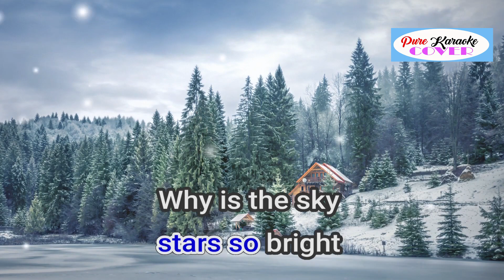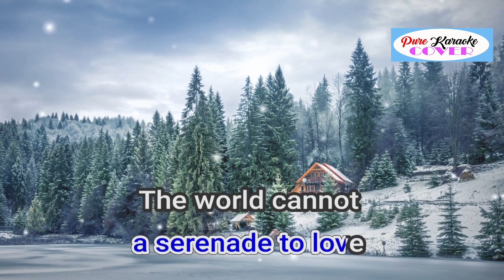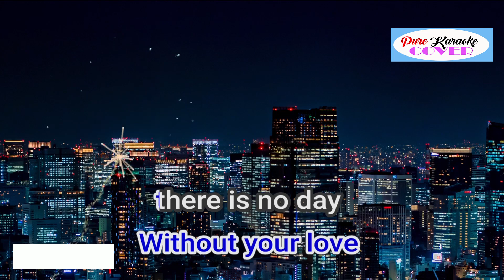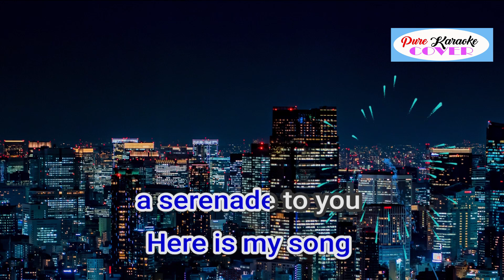THIS IS MY SONG BY ENGLEBERT HUMPERDINCK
Artist: Engelbert Humperdinck
Released: 2008
Album: Classics And Collectables

Why is my heart so light
Why are the stars so bright
Why is the sky so blue
Since the hour I met you
Flowers are smiling bright
Smiling for our delight
Smiling so tenderly
For the world, you and me
I know why my world is smiling
Smiling so tenderly
It is the same old story

Love, this is my song
Here is a song, a serenade to love
The world cannot be wrong
If in this world, there is you
I care not what the world may be saying
Without our love, there is no day
So love, this is my song
Here is a song, a serenade to you

Without your love, there is no day
Here is my song, a serenade to you